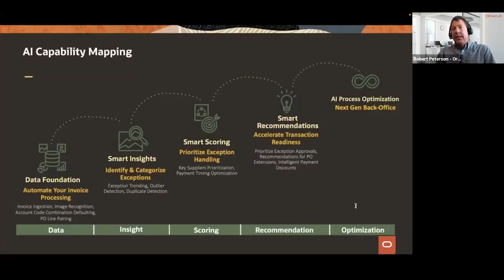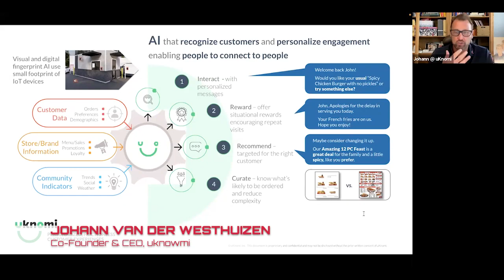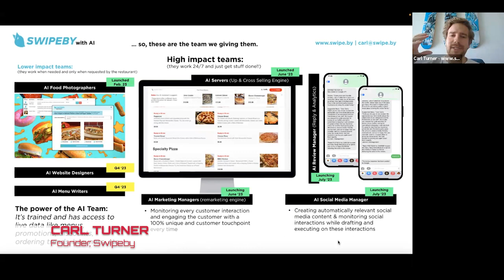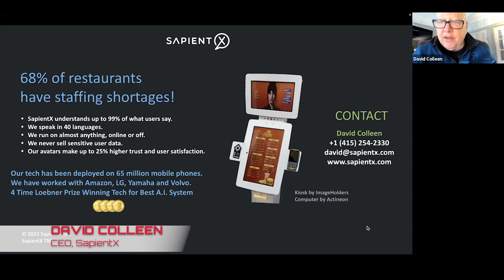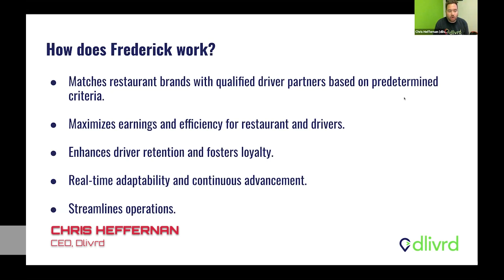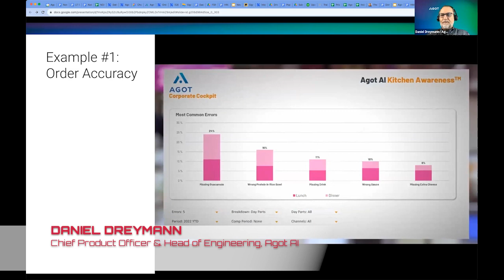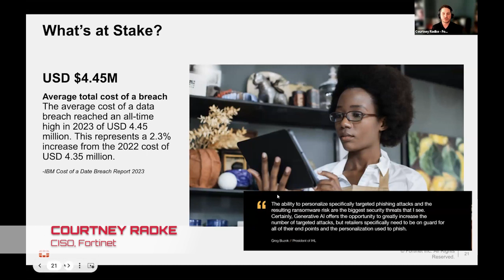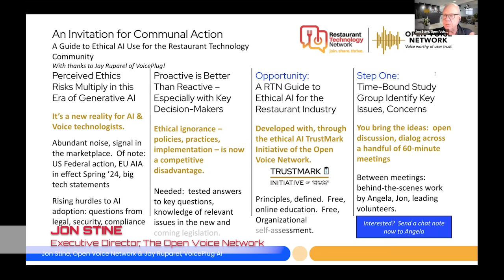8/1/23 & 6/20/23 2023 RTN Share Group AI for Restaurants Sizzle Reel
The Restaurant Technology Network hosted  AI Share Groups in June & August 2023, where we brought restaurant technology stakeholders together to share real-world installations and insights, showcasing how AI is helping restaurants super-charge efficiencies, solve challenges and enhance customer journeys.

AI Applications Discussed:
AI Landscape
AI for Technology Procurement
AI Capability Mapping
Voice AI / AI in the Drive-Thru
AI & Personalization
AI Back of House
AI to Augment Staffing
AI & ML for Loyalty / Sales Lift
AI & Green Initiatives, Eliminating Single Use Waste
AI & Delivery
AI & ML Sales & Staffing Forecasting
Computer Vision
Order Accuracy
Food Safety Compliance
Table Turn Acceleration
AI Payments Drive-Thru
Avatar Assistants via Kiosk
Cybersecurity Arms Race
Ethical AI Use - Call For Action